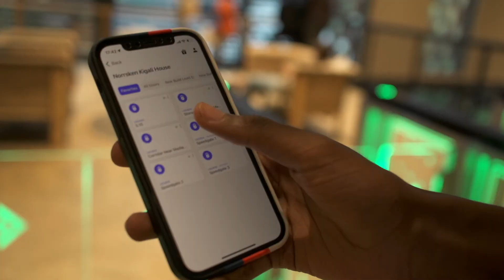STUDENT WORK: Norrsken House Kigali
Congratulations to ADMA students Max, Gentil, & Manzi for a successful video production, who made this video showcasing a Rwanda Polytechnic graduate at Norrsken House Kigali.